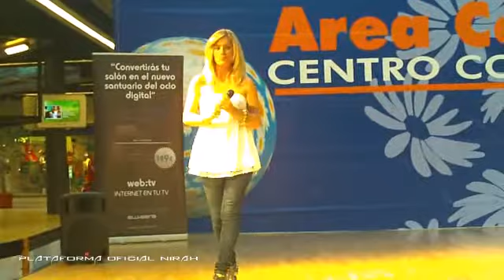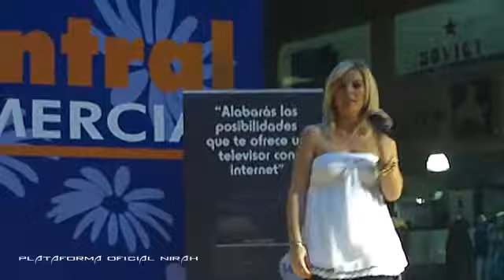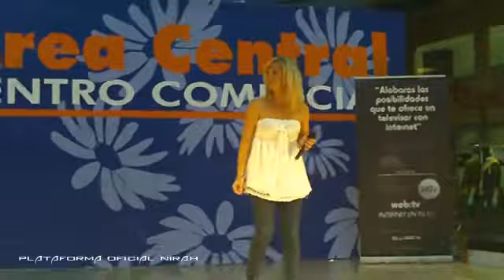Nirah-Party Like-Santiago-Area Central